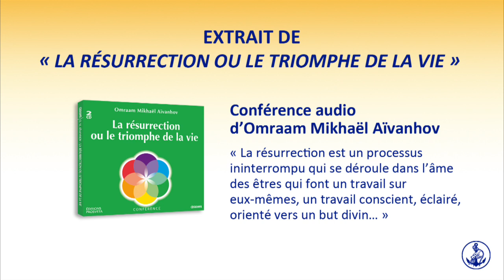La résurrection : devenir un être nouveau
Extrait de la conférence sur CD «La résurrection ou le triomphe de la vie»
Image: Pixabay